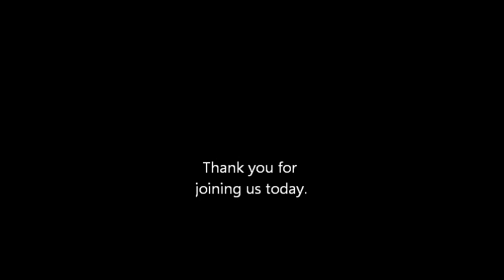When The Walls Are Closing In — The Lord's Table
Please click the link & let us know you watched with us.

DayBreak Community Church
October 18, 2020
When The Walls Are Closing In Series
Pastor Tim W. Callaway